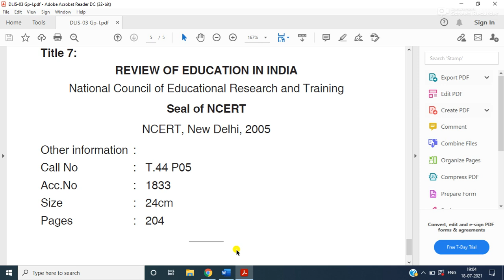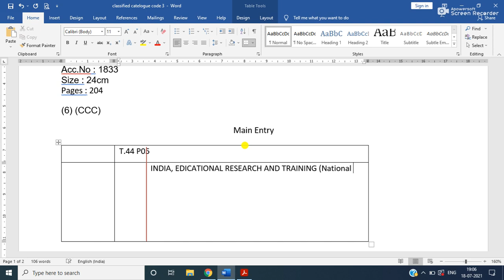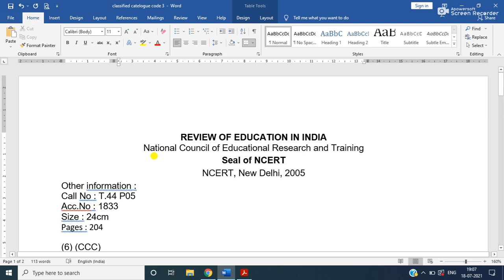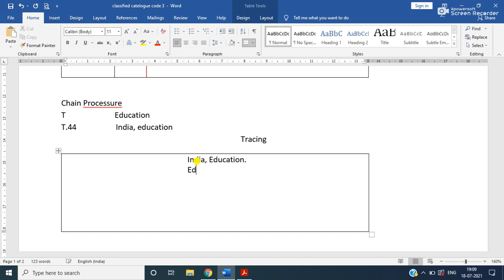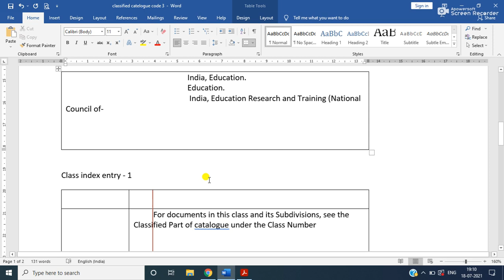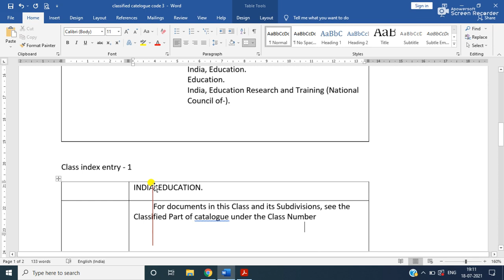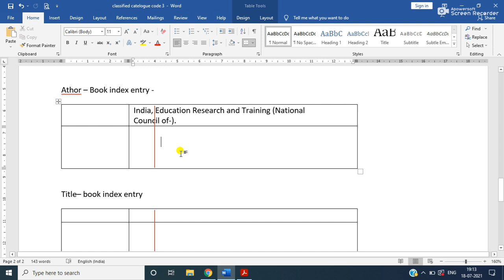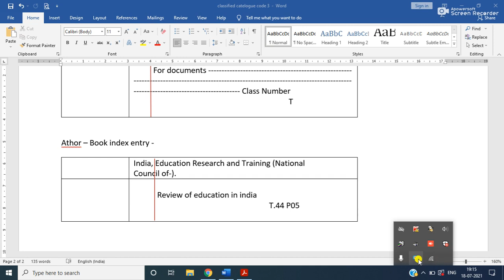vmou DLIS 03 Dec 2019 (Group - I) Question 6 Solution